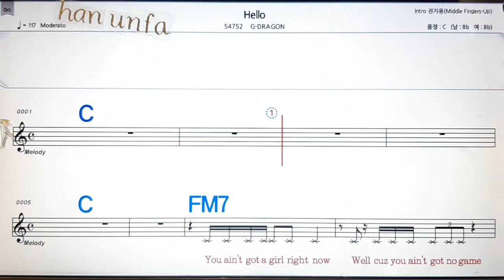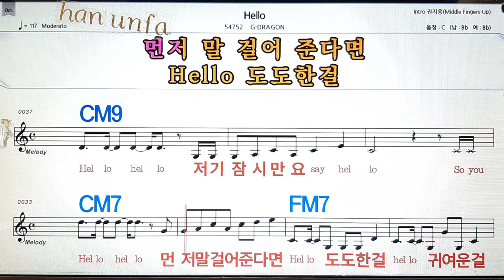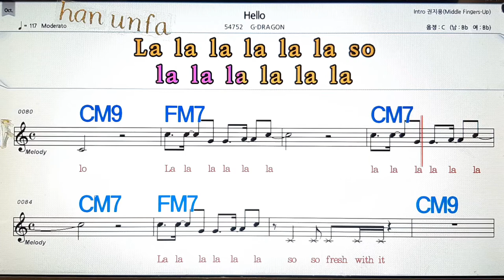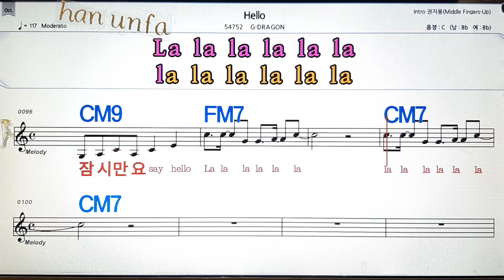Hello/ G- DRAGON💋노래방, 통기타 , 코드 큰악보, 가라오케, 반주💖Karaoke, Sheet Music, Chord, MR